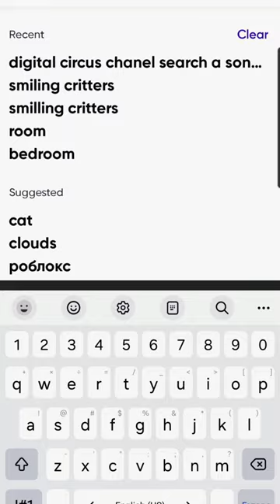POV Smiling Critters 3